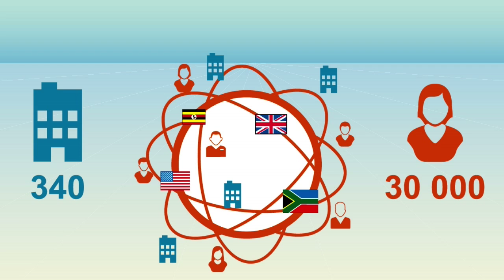Apprentissage numérique - Af. du Sud - 100 innovations pour un développement durable pour l'Afrique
L'Agence Française de Développement et le ministère des Affaires étrangères présentent 21 projets retenus pour le Forum Afrique - 100 innovations pour un développement durable.
Projet Obami, plateforme d'apprentissage numérique.

Instragram : @francediplo